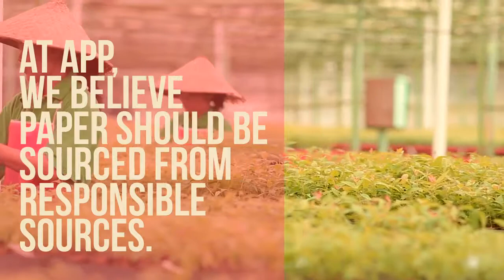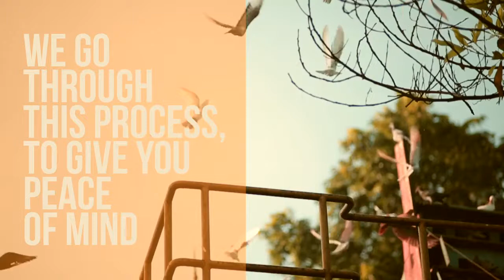Deforestation Free Paper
Do you know how paper is made? At APP, we believe paper should be sourced from responsible sources.  For example, the fibre we use to produce paper is sourced solely from responsibly managed plantations, where trees are harvested, and then replanted, thus creating renewable resources for paper production. This ensures that our entire production chain is free from wood associated with deforestation. Our mills check all pulpwood to ensure legality and quality. Qualified plantation wood is processed into pulp and then into the paper products that reach your hands every day. We go through this process to give you peace of mind. That your paper is not only of high quality, but also free from deforestation. To learn more about your deforestation-free paper, visit us